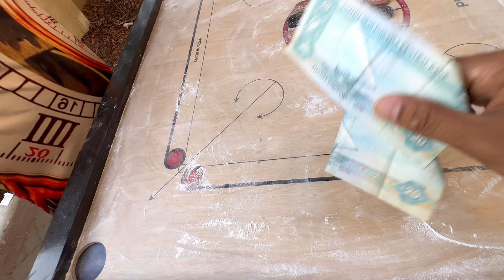Game Challenge for a Cause || don’t miss the end